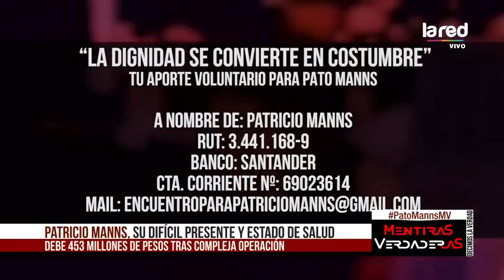Patricio Manns interpreta "Arriba en la cordillera"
En Mentiras Verdaderas Patricio Manns interpreta la emotiva canción "Arriba en la cordillera", la cual fue creada en 1965 y que a pesar de los años se mantiene vigente.